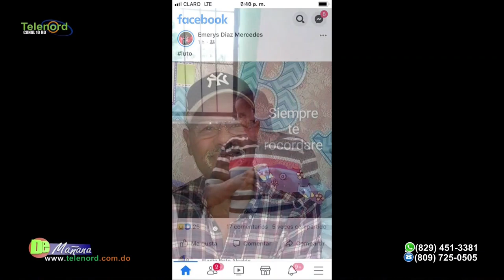En SFM hay más de 30 muertos por complicaciones relacionadas al covid-19 según Fulvio Ureña